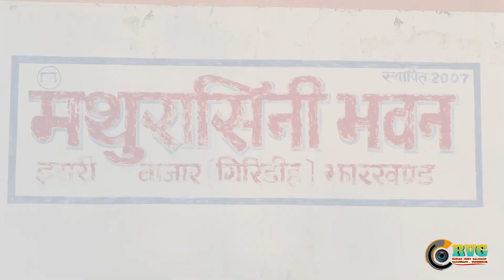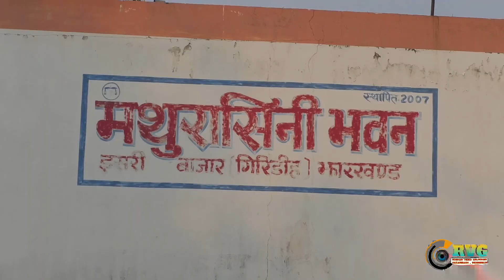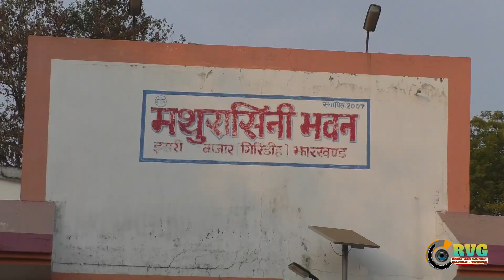Sonam with Rajshree || Ring Ceremony